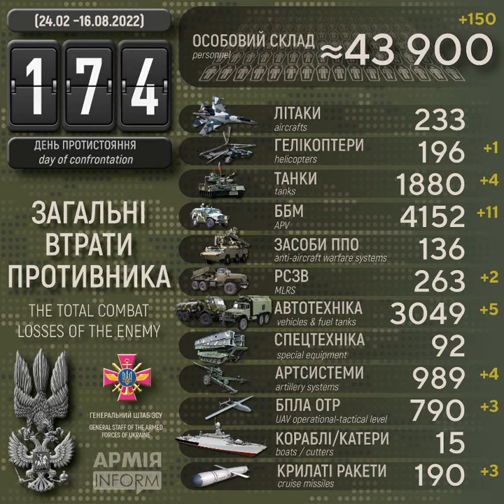Загальні втрати рашистів на 174-й день з початку широкомасштабного вторгнення в Україну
Століття протистояння з поріддям Золотої Орди. Дев'ятий рік російсько-української війни, яка розпочалась 20 лютого 2014 року. Шостий місяць з початку широкомасштабного вторгнення російських нацистів в Україну.

Загальні бойові втрати рашистських окупантів з 24 лютого по 16 серпня 2022 року орієнтовно склали:
* реактивних систем залпового вогню — 263 одиниці (за добу – 2),
* літаків — 233 одиниці,
* гелікоптерів — 196 одиниць (за добу – 1),
* спеціальної техніки — 92 одиниці.

Найбільших втрат за добу рашисти зазнали на Донецькому напрямку.

Дані уточнюються.

Збитий гелікоптер, 11 ББМ та 150 знищених окупантів: нові втрати рф за добу – АрміяInform